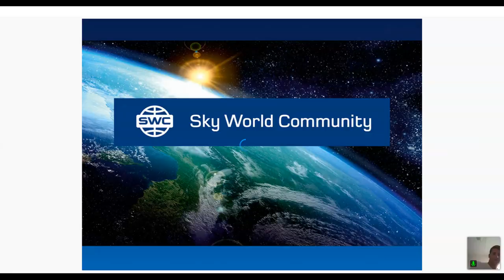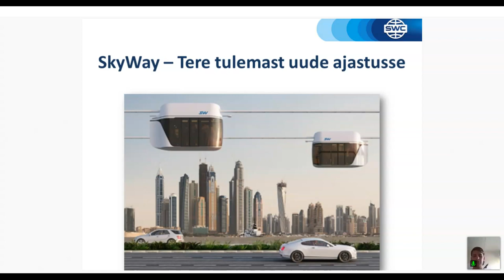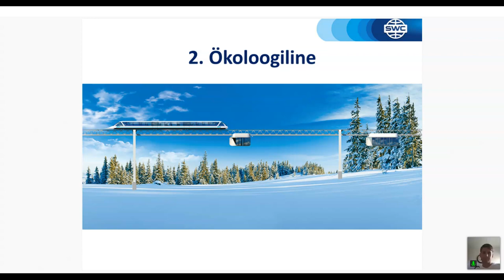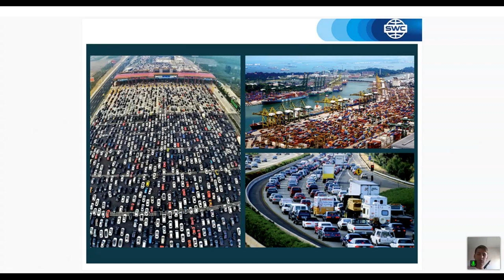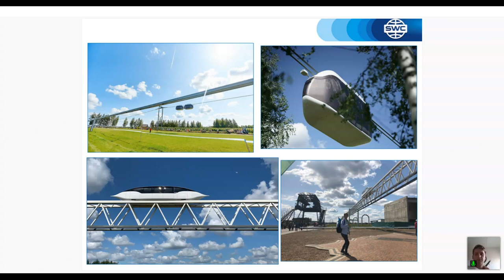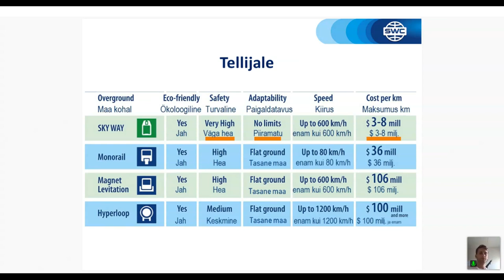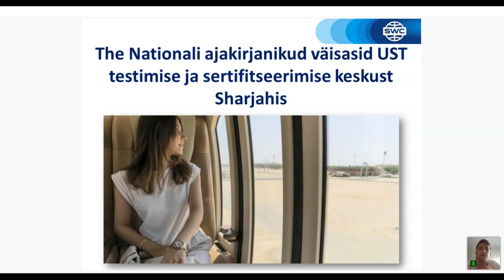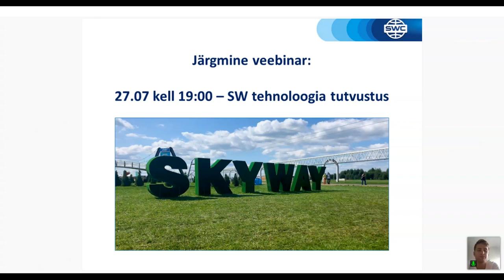Tehnoloogia esitlus 02.07.2021. Esitleja: Mihkel Liivakant.